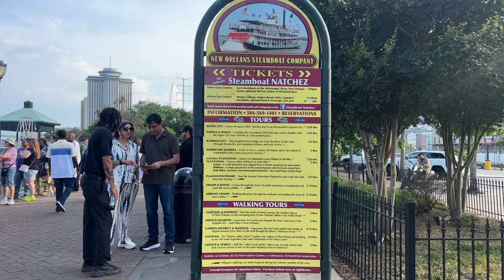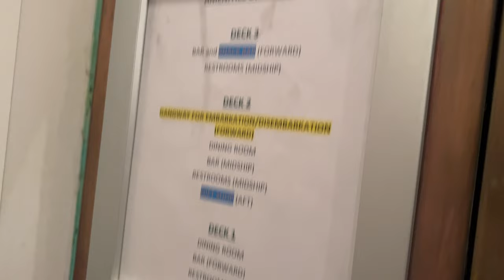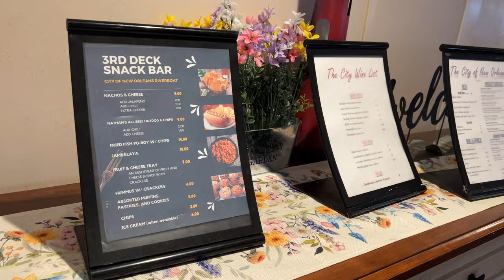Riverboat City of New Orleans by Natchez Dinner Jazz Cruise!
Riverboat City of New Orleans, the sister boat of the original Steamboat Natchez!   In this video we take a dinner jazz cruise on the Mississippi River in New Orleans, Louisiana.

You have the option of choosing a sightseeing tour and/or dinner cruise . They also offer Lunch/brunch options so check out the link for more info and tickets

They also sell tickets on site but secure one in advance as they may sell out.

if you have any questions, put them in the comments and we'll be happy to answer them!